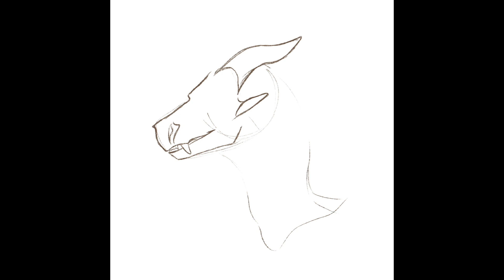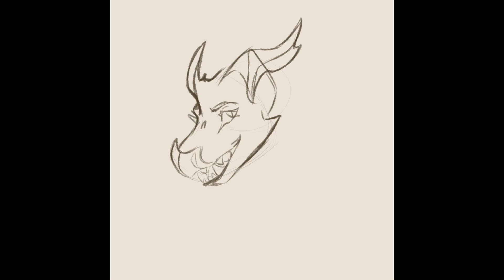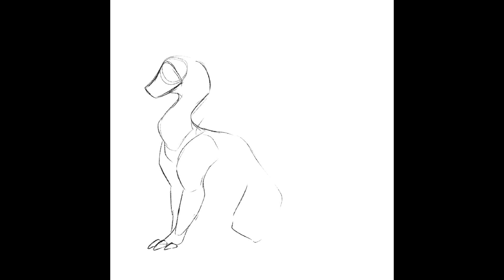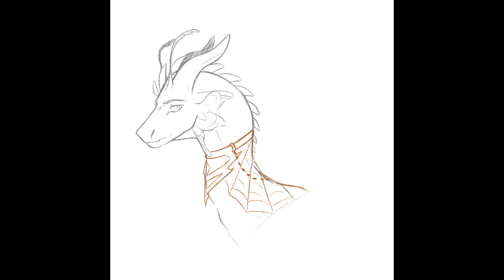designing 5 witches of fire ocs // speedpaint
"hey seren what is witches of fire"
wow i am so glad you asked

witches of fire is kind of a wof au with a different magic system! there's a lot of lore that's pretty hard to summarize here, but it's got all sorts of things such as
- magic dragons (LOTS)
- magic dragon schools
- pirate dragons
- bounty hunter dragons
- sandwing cult based off of african wild dogs
- cottagecore leafwings
- and more!!
(removing link for server bc it's getting pretty swarmed and we aren't super equipped to handle this many people)

this isn't just an advertisment for witches of fire tho i swear
i just love these characters and i love this server and i want to express my love for it and maybe some of you will join!! you may already know it from my channel, maybe you were there for the original stream or you watched my witches of fire animatic (Love and War)

you all know i love to design characters, so here's a big ol' compilation of some designs i made!! most are just headshots but i still love them all!! these are compiled in chronological order of creation, starting from about a month ago or so to yesterday!! (nephila is my new son and i love him so much)

please do not trace, steal, use, copy, claim as yours, or post my work elsewhere without my permission. thanks!

my videos are not meant for children under the age of 13.

FAQs:
what are your pronouns?
- she/her
what program do you use?
- procreate!
what brushes do you use?
- dry ink for lineart (default brush)
- edited version of "syrup" (streamline lowered, brush shape made round)
- edited version of 6B pencil (made bigger)
- "soft brush" airbrush (default)
- edited version of painting "round brush" (edited so size changes with pen pressure as well as opacity)
- blackburn (default)
do you have commissions?
- they're not open currently, sorry

i have a discord server!! come join to chat and hang out with me and others (must be 13 or older to join!)

Sometimes by Goth Babe